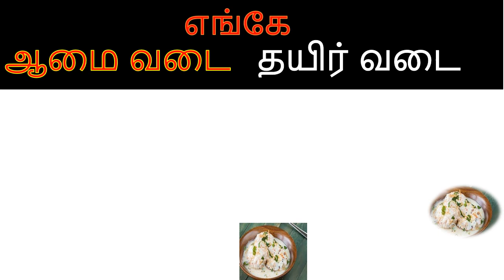PSBB issue I Seeman & kamal Support PSBB I against DMK I எங்கே ஆமை வடை I தயிர் வடை arise roby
எங்கேஆமை வடை I தயிர் வடை
KIDS ZONE
MOTIVATIONAL TALKS
MEDITATION TO MEDICATION
POLITICS & HISTORY
 Weekly Fun SARCASM
குருநாதா
Kamal has no movies. Indian 2 film is a big question.Vikram movie fight with director.BIGG BOSS cancelled.
Kamal Haasan Demands SIT Probe In PSBB Sexual Predator Teacher Case; Flags 'caste' Decoy
Makkal Needhi Maiam (MNM) president Kamal Haasan has urged the DMK-led Tamil Nadu govt to pay close attention to sexual harassment allegations levelled against a teacher from Chennai's Padma Seshadri Bala Bhavan (PSBB) school and asked the school administration to cooperate in the case. Rajagopalan was arrested on Tuesday after he was accused of sexual harassment and inappropriate behaviour by several students and was also suspended by the school management. MNM's Kamal Haasan appealed to the Tamil Nadu govt to set up a special inquiry commission to probe these allegations with 'wartime urgency'. The actor-turned-politician further claimed that there were attempts being made by certain quarters to convert the issue into a 'caste problem' for short-term political gains and stated that the perpetrators should be punished irrespective of which caste they belong to.

Kamal Haasan wants inquiry commission to probe PSBB sexual harassment  allegations
"We will ensure the safety of girl children," Kamal Haasan writes, adding in his letter "Allegations of sexual harassment in a number of other schools have surfaced in the wake of the outbreak. The Tamil Nadu government should immediately set up a special inquiry commission to investigate these allegations in the strictest war-time emergency manner."

He continues, "As a father of two girls, my anxiety about child protection is the same as it was 27 years ago. We are responsible for their safety. We need to listen to the problems and not suppress their fears and support them."